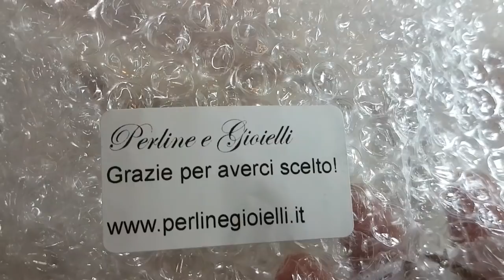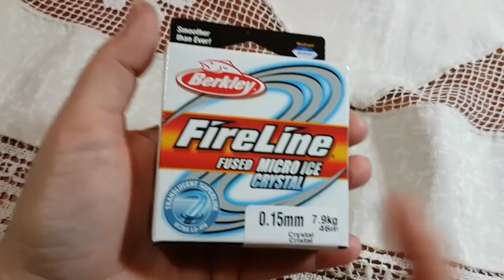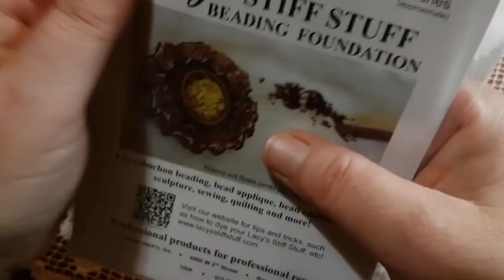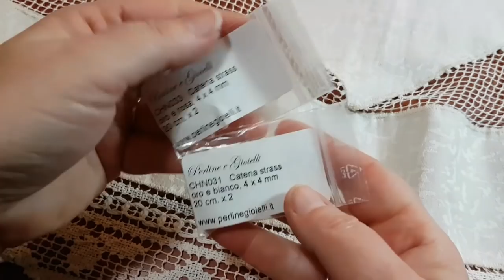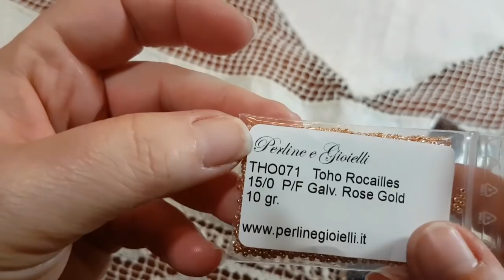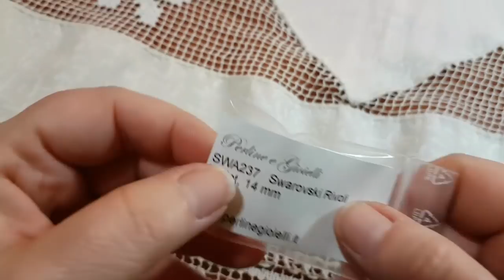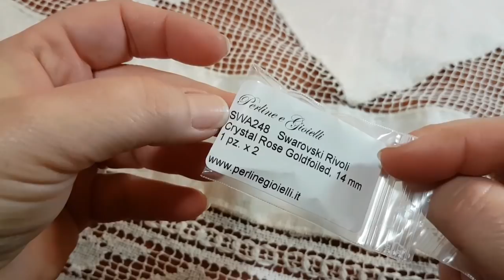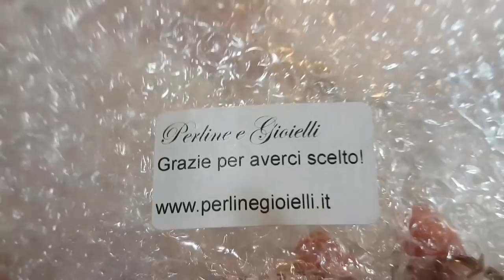Review e chiacchiere ...❤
Mi scuso per la scritta "rewiev". non posso ricaricare il video. ah!ah! Ah! Vi mostro un po' di acquisti dal sito Perline e Gioielli e due creazioni che saranno oggetto dei prossimi tutorial. A farmi compagnia lo scoppiettio del camino.😂
Fb ed instagram :Briga Bijoux